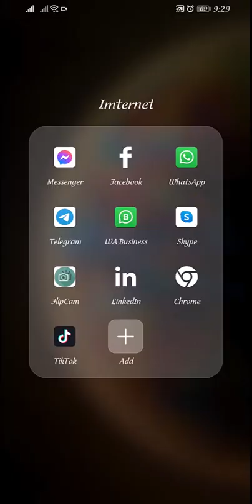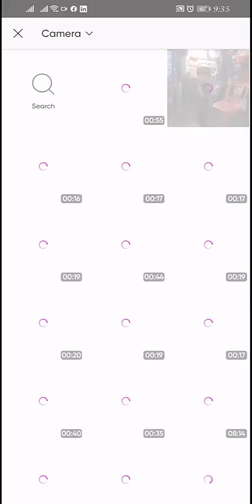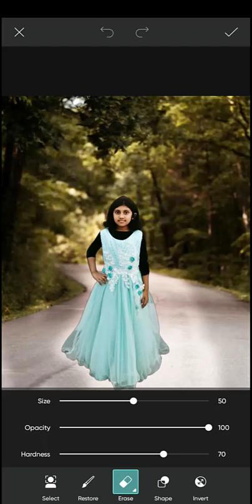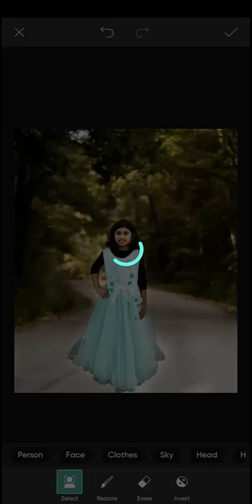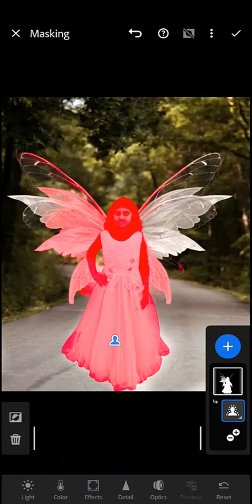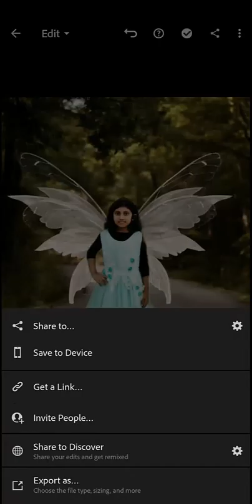Viral Instagram Editing Techniques (that you can use on any app)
Create Stunning Instagram Photos with PicsArt - Viral Editing Technique

In this tutorial video, we will show you how to create stunning Instagram photos using PicsArt's viral editing technique. You'll learn step-by-step how to transform your ordinary photos into eye-catching, engaging and creative masterpieces that will stand out on your feed.

First, we'll walk you through the basic steps of using PicsArt, including importing your photos, navigating the editing tools, and applying filters and effects. Then, we'll dive into the viral editing technique, which involves using specific tools and adjustments to create a unique, trendy look for your photos.

We'll cover all the important elements, from adjusting brightness and contrast to adding layers and text overlays. You'll also learn how to apply selective blurring and focus to create a dynamic depth-of-field effect.

Whether you're a seasoned pro or just starting out on Instagram, this tutorial is perfect for anyone who wants to enhance their photos and take their social media game to the next level. So join us, and let's create stunning Instagram photos together!

Topics of this video:
Instagram editing,
PicsArt tutorial,
Photo editing,
Viral editing technique,
Content creation,
Photography tips,
Creative editing,
Eye-catching photos,
Instagram feed,
PicsArt app,
Tutorial video,
Instagram aesthetics,
Photo filters,
Text overlays,
Depth of field effect,
Selective blurring,
Creative composition,
Social media branding,

Abdun Noor Maruf
Founder & CEO
Interweb - Digital Agency